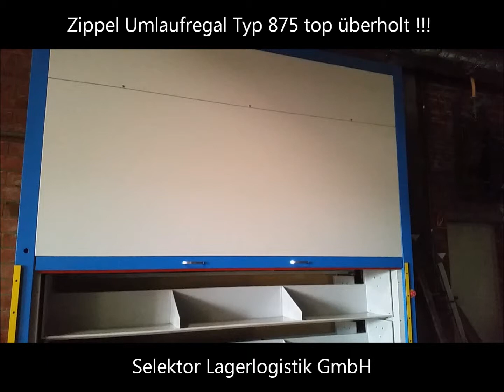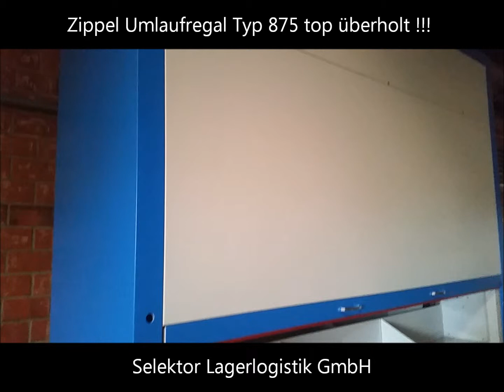Paternoster Zippel Typ 875 Umlaufregal - Selektor Lagerlogistik GmbH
Zippel Typ 875 Paternoster Umlaufregal top gebraucht und überholt mit neusten Sicherheitseinrichtungen erhältlich bei Selektor Lagerlogistik GmbH. Selektor Lagerlogistik GmbH ist ihr richtiger Ansprechpartner rundum Paternoster, Umlaufregale, Lagerlifte, Umzüge von Paternostern, Wartungen von Umlaufregalen und Lagerliften, UVV Abnahmen für alle Paternoster, Umlaufregale und Lagerlifte.